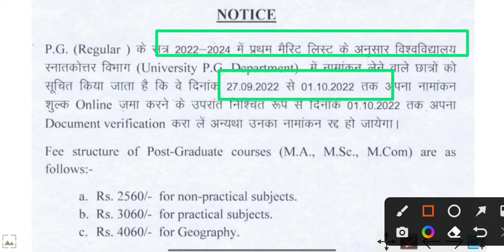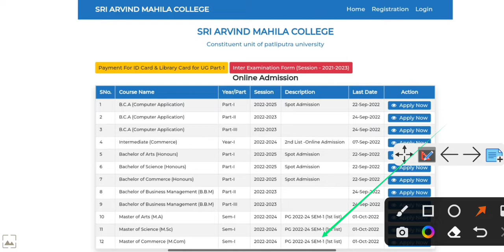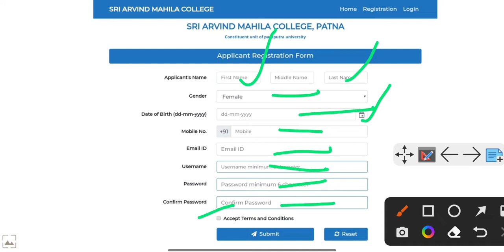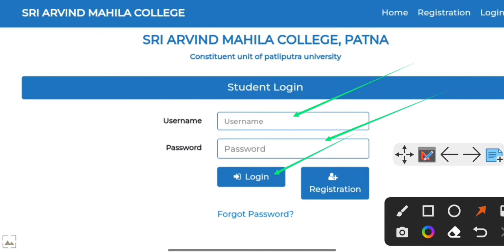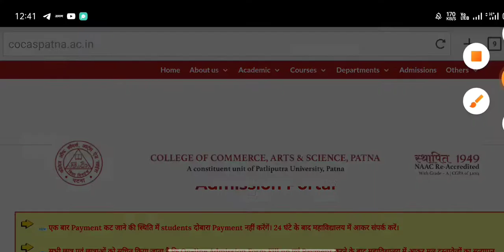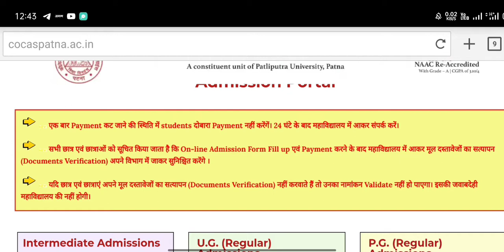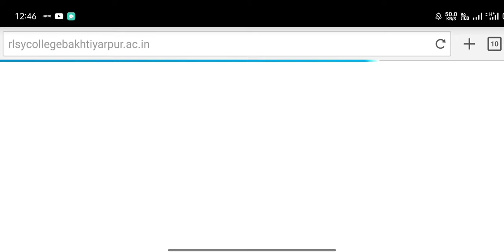How to apply Pg Online Admission Arvind Mahila, Commerce college,An,Bd,RLSY All College Link Active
How to apply Pg Online Admission Arvind Mahila College, College of Commerce,Arts, Science College, Commerce College PG All college,An College,Bd College,RLSY College,Nalanda College,Patel college Bihar Sharif, kishan college Bihar Sharif All College Link Active

Patliputra University PG 1st merit list 2022🔥Your all doubt Problem solution🔥ppu pg 2nd merit list 2022 update
Patliputra University pg College admission process 2022 || ppu pg 1st merit list College admission process 2022-24 | ppu pg admission link active
how to check PPU PG 1st merit list 2022🔥 Patliputra University PG 1st merit list COLLEGE ADMISSION LINK ACTIVE